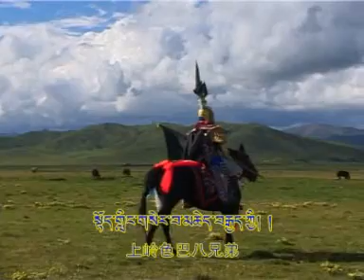Ling Gesar 10